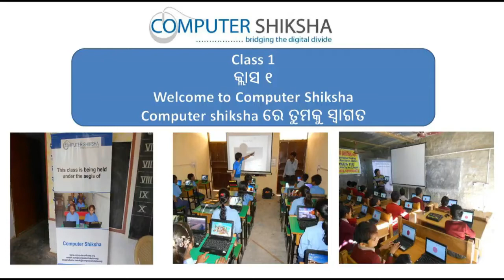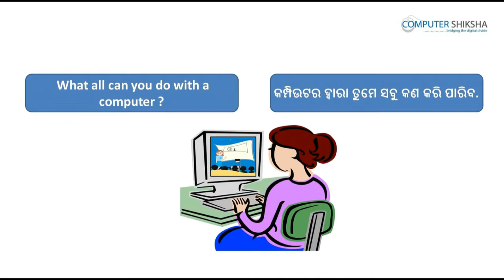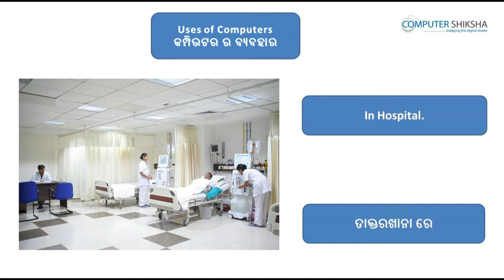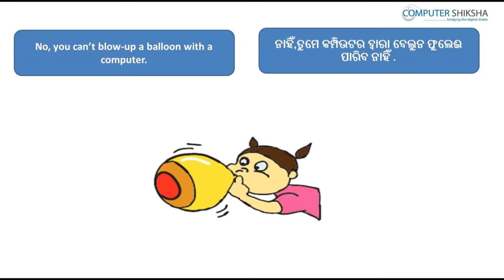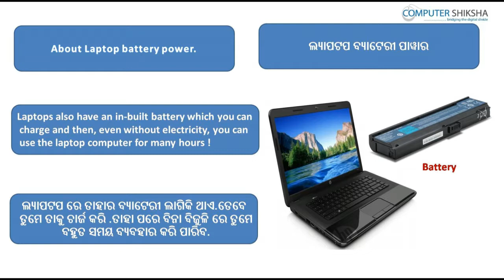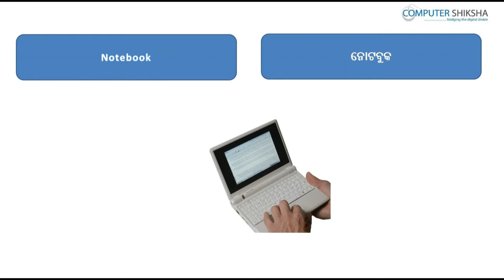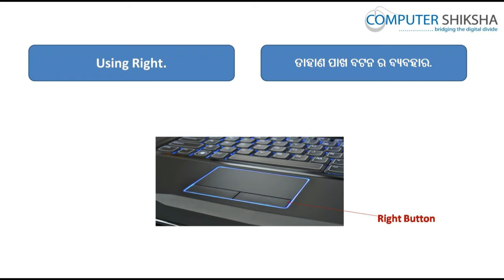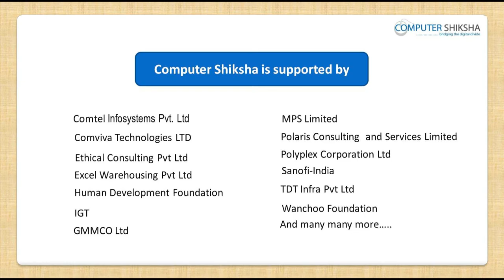Class 1 Learn computers - Computer Education Online & Free (In Oriya)